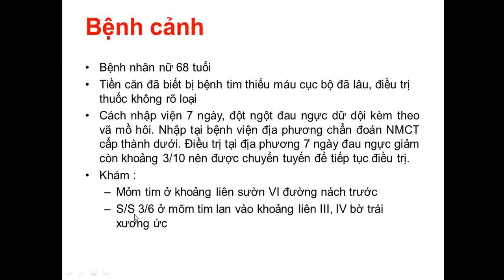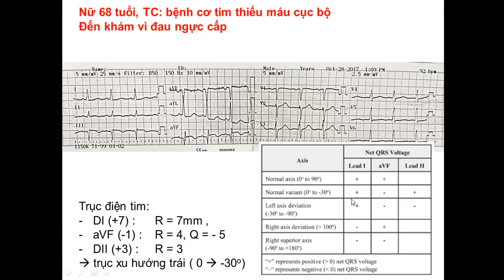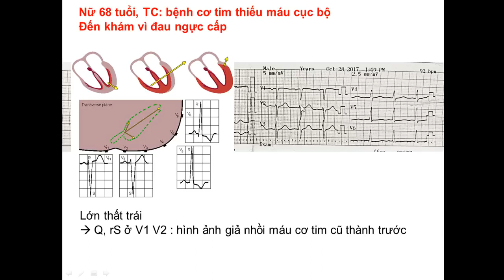BÀI GIẢNG Y KHOA: Phân Tích ECG 6